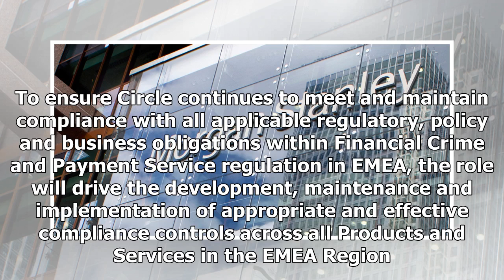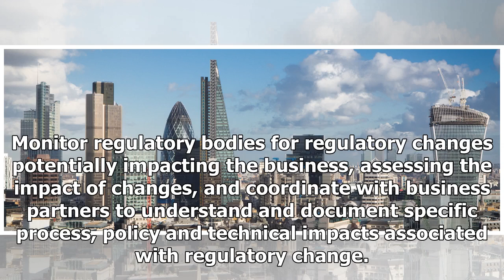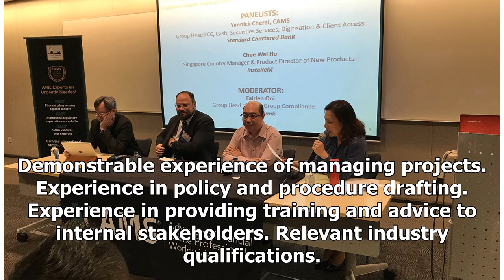Manager, Regulatory Compliance - EMEA (London) | CoinDesk Career Center